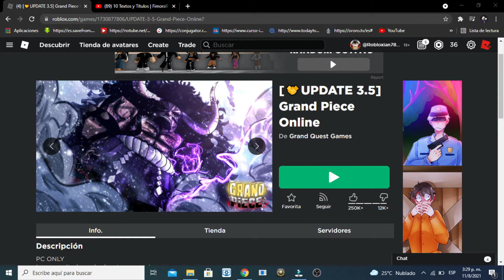las espadas del blox fruit(2021)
si llegamos a los 15 like compramos el juego de 200 robux grand piece serie que se viene en este canal😎😎😎